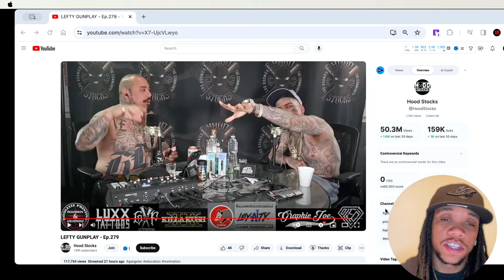Lefty Gunplay Almost Fights Lucky on The Hood Stocks Podcast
In this intense episode of The Hood Stocks Podcast, tensions run high as Lefty Gunplay finds himself on the brink of a physical altercation with Lucky. Watch as the drama unfolds and tempers flare in this heated exchange. Don't miss out on the explosive moments that could have ended in a full-blown fight. Tune in now to witness the chaos that ensued on this unforgettable episode of The Hood Stocks Podcast.